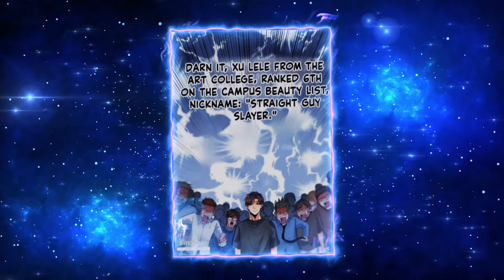(3) The Girl Cheated On Him But After His Next Girlfriend is a Billionaire | Manhwa Recap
⚠️Name: I have 90 billion licking gold⚠️

Chapter 7-9